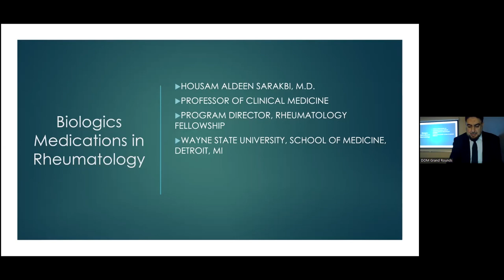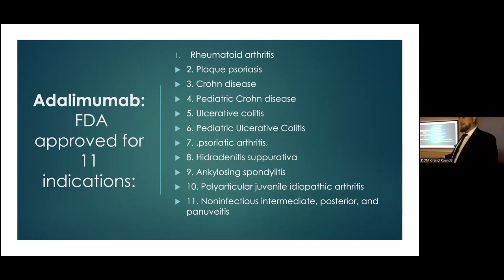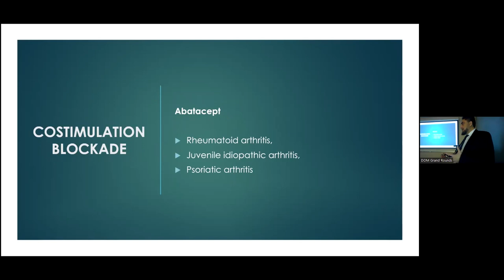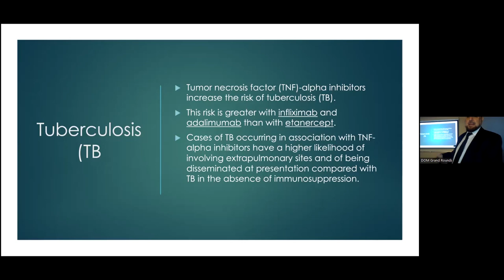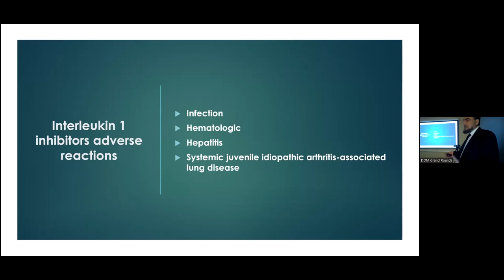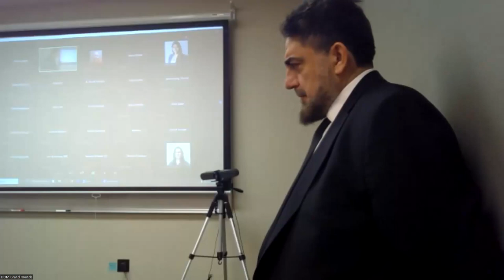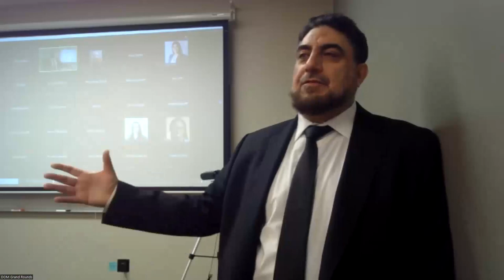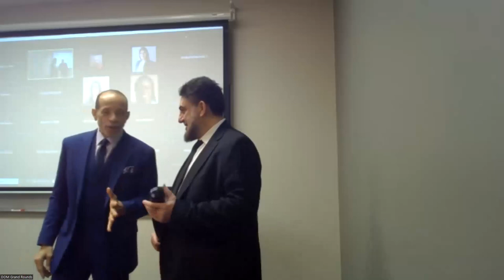UofL Dept. of Medicine Grand Rounds: Dr. Housam Aldeen Sarakbi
Housam Aldeen Sarakbi, M.D., Professor of Medicine and Director, Rheumatology Fellowship Program at the Wayne State University School of Medicine, presented "Biologics Medications in Rheumatology" at University of Louisville Department of Medicine Grand Rounds on November 30, 2023.

Dr. Sarakbi's talk will focus on establishing familiarity with biologics treatments used in rheumatology, identifying the major treatment classes and indications for different biologics used to rheumatology, and discussing major side effects for biologics treatment.

Presented by the UofL Department of Medicine Chair's Office.